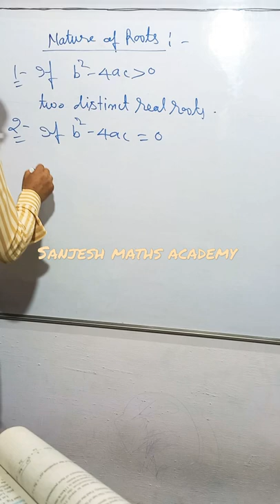Quadratic Equations Class-10 N.C.E.R.T